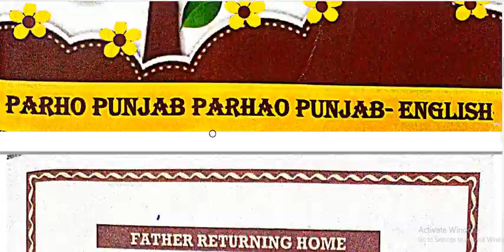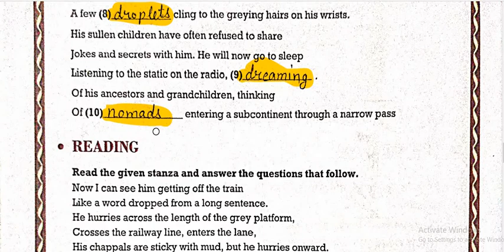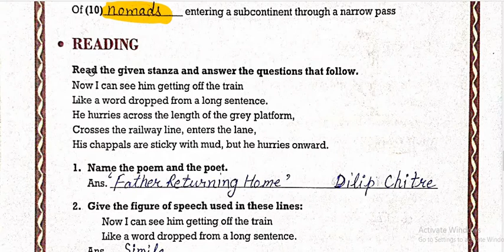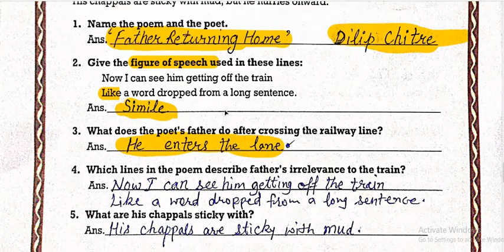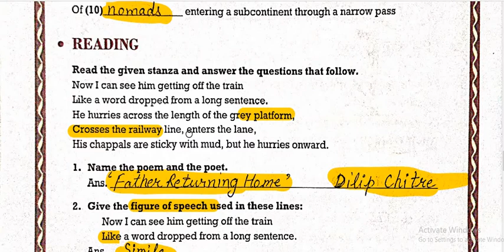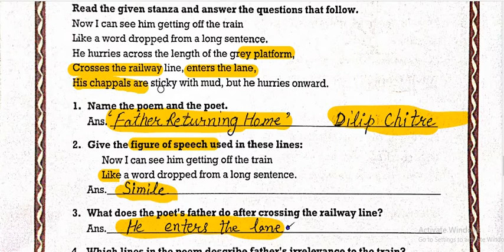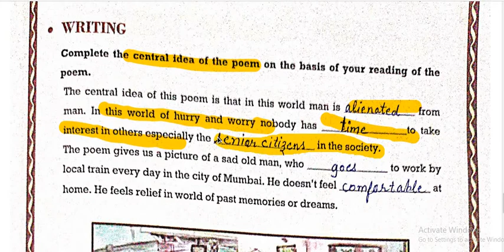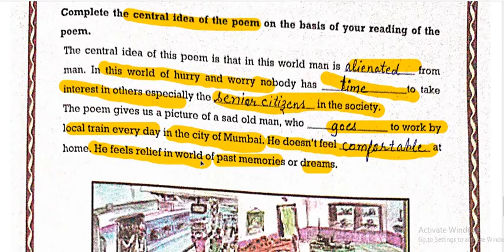Father Returning Home 12th Class Term 2 My English Work Book ll PSEB